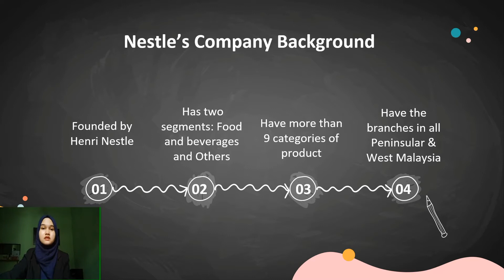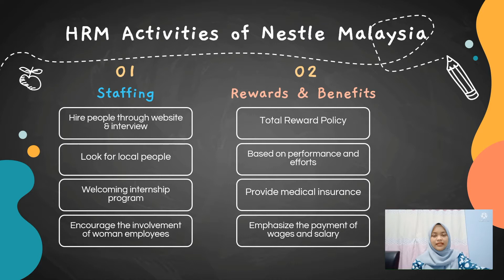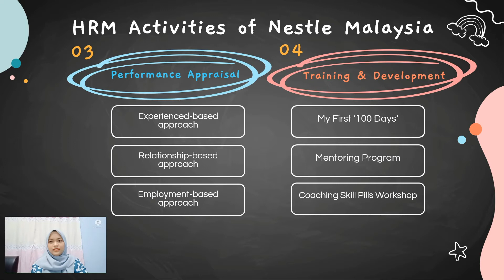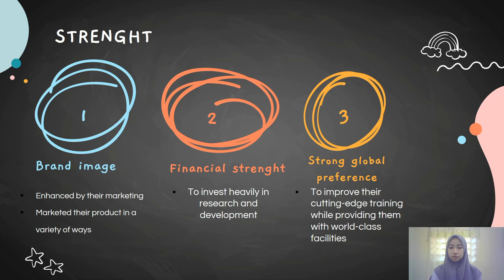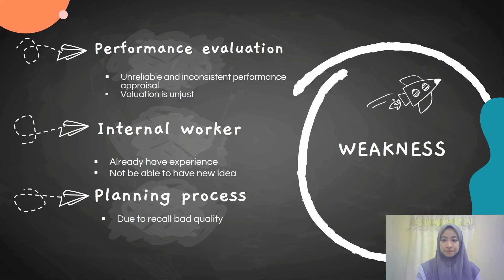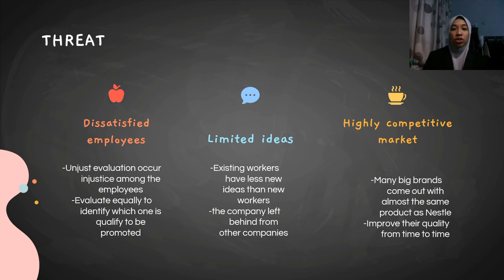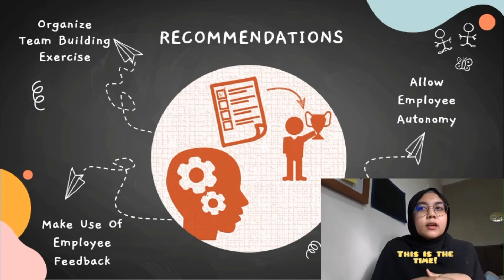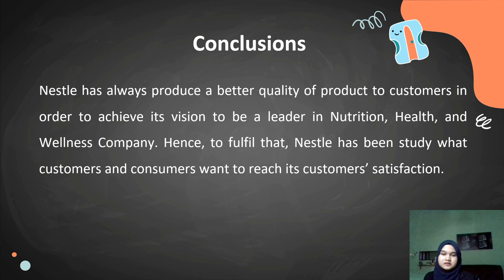Human Resource Management of Nestle Malaysia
1. Background of Nestle Malaysia
2. Activities of Nestle HRM
3. SWOT analysis of Nestle HRM
4. Recommendation